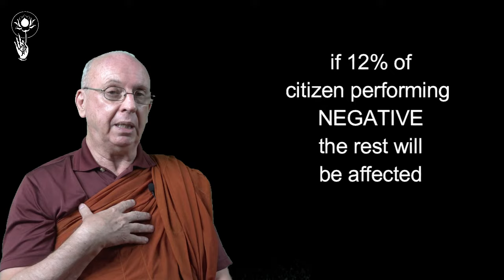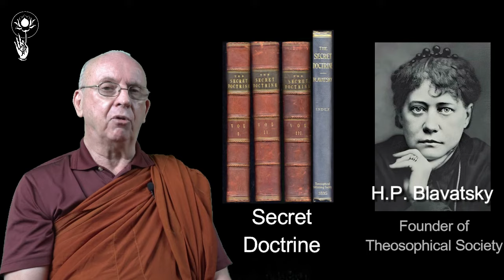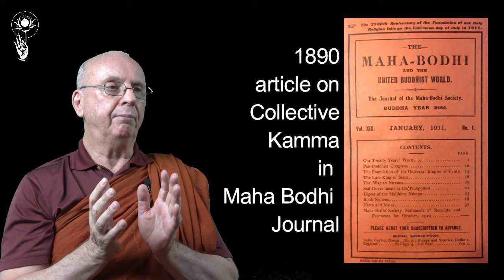[GBK02] Collective Kamma & In Between State - S. Dhammika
Good Kamma Bad Kamma
Organized by Buddhist Gem Fellowship